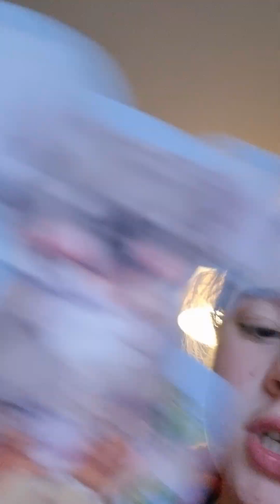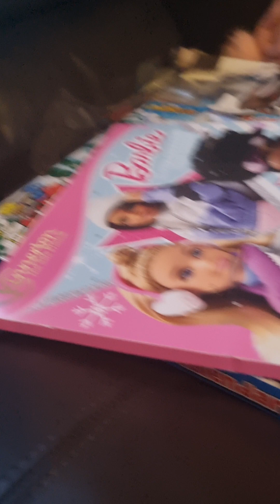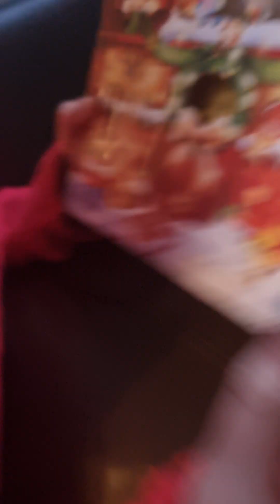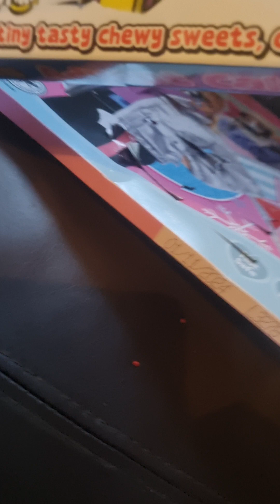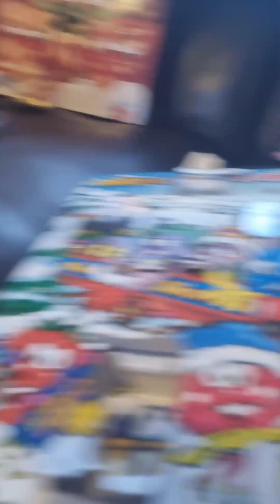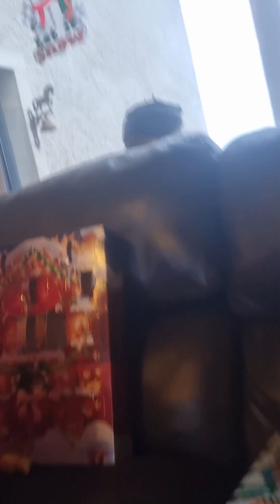pt 2 morning routine